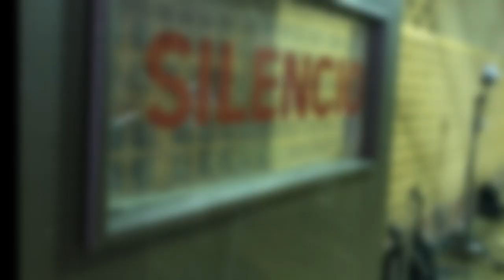On the River Plate by Joanna Eden featuring Hugo Fattoruso - taster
Joanna Eden's tribute to her beloved Uruguay, this song was written in Montevideo and recorded at the world famous Sondor Studios there with Grammy-winning keyboard legend Hugo Fattoruso and his partner percussionist Albana Barrocas and Andrés Lafone on bass.